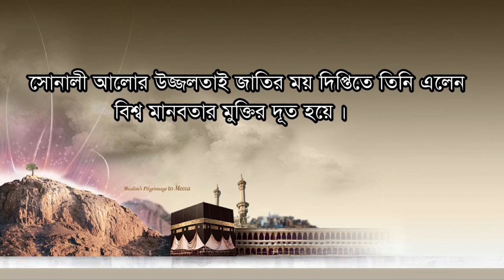বাপকে সামনে রেখে বক্তিতা করলেন শাইখ আব্দুরহমান বিন আব্দুরাজ্জাক / Shaykh Abdurrahman bin Abdurazak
Bangladesh Muslim Media( YouTub.com ) sheikh dr muzaffar bin mohsin শাইখ ড. মুজাফ্ফর বিন মহসিন শাইখ আব্দুরাজ্জাক বিন ইউসুফ । Abdur Razzak Bin Yousuf 2020 নতুন ওয়াজ ২০২০ This latest New Bangla Waz Sheikh Abdur Razzak Bin Yousuf 2020 is another lecture of Abdur Razzak Bin Yousuf 2018. We all know Abdur Razzak is a very popular islamic speaker around the  নবী করিম (সঃ) বলেছেন আমার একটি কথাজেনে থাকলে। সবাইকে বলে দাও।
এখানে দেশের বিভিন্ন সব ইসলামিক ওয়াজ মাহফিলর সব ভিডিও পাওয়া যায়।  এবং আহলে হাদীস এর সকল গন্যমান্য ব্যক্তিদের আলোচনা বা মাহফিল দেখতে পাবেন ।
Media